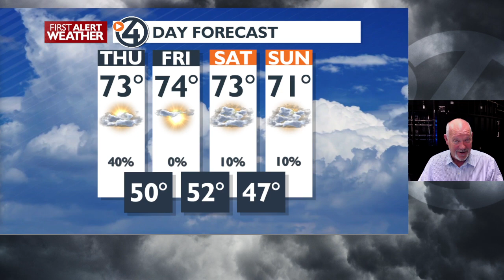Spokane and Coeur d'Alene forecast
Clouds and afternoon showers possible. Susnhine for Friday and mild with mid-70s through the weekend. Cooler next week with possible showers and mid-60s for Tuesday and Wednesday.